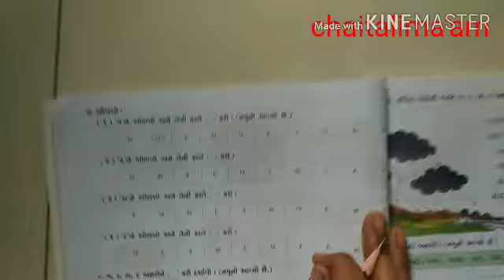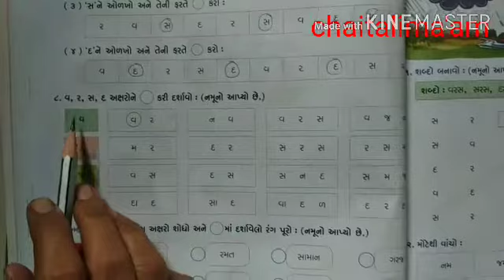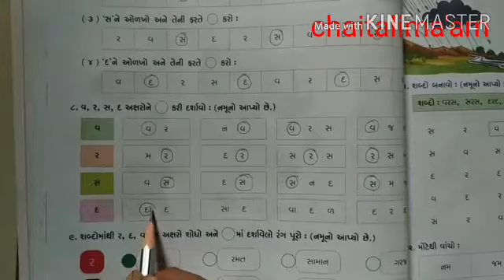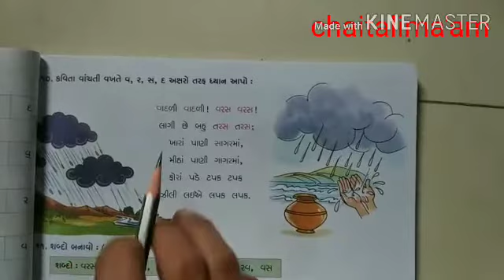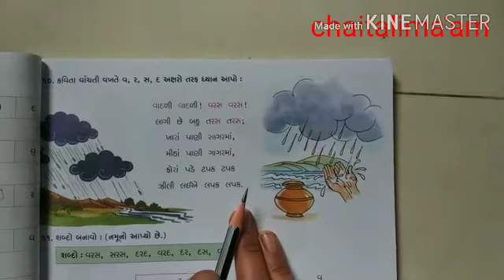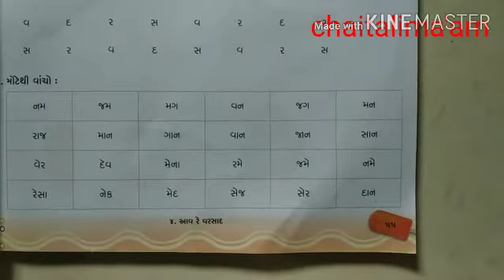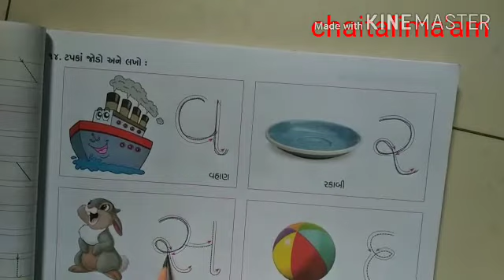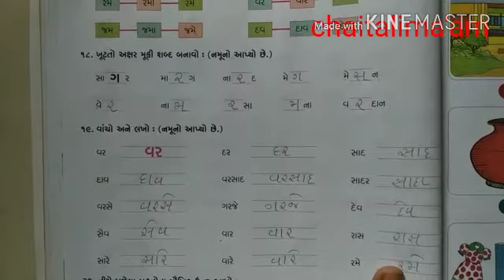ધોરણ -૧ (ગુજરાતી માધ્યમ) કલરવ:- સ્વાઘ્યાય પોથીમાં પાનાં નંબર::- ૫૪ થી ૬૦ by chaitalima'am